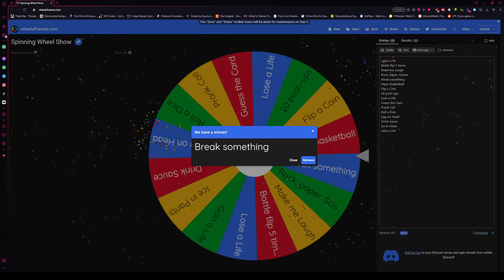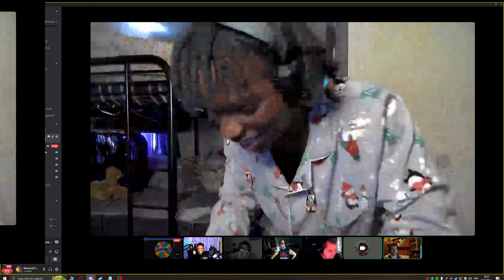DontShootFive break something